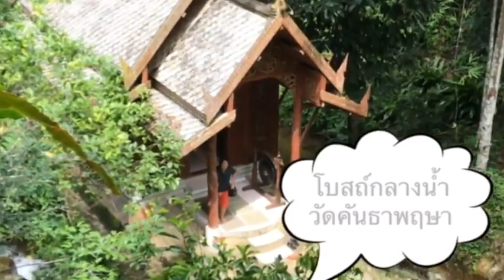คนไทยทัวร์ นำเที่ยว คนไทยทัวร์ พาเที่ยวแม่กำปอง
Escape the commercialism of Chiang Mai

 and rediscover Mae Kampong village way of life and the surrounding jungle.

➡ คนไทยทัวร์ / บริษัททัวร์ชั้นนำเชียงใหม่

👍จองแพ็กเก็จทัวร์คุณภาพ หนึ่งเดียวของเชียงใหม่

มากกว่าคำว่าทัวร์ ใส่ใจ ทุกรายละเอียด เรียกหา คนไทยทัวร์

จองแพ็กเก็จทัวร์ ☎️ : 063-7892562 , 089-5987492

📜ใบอนุญาตท่องเที่ยวTAT NO.21 /00777

Konthaitour / The Luxury Tour Operator Specialty base in Chiang Mai , Thailand